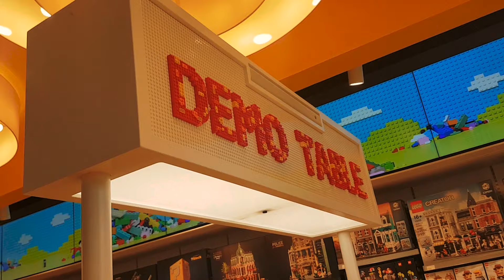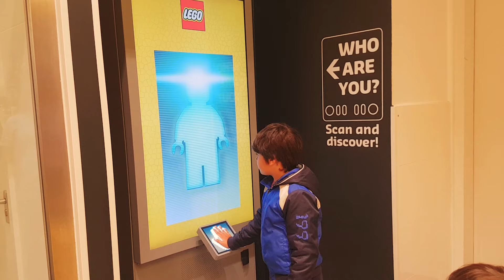Copenhagen with Kids | Top Places To Visit in Denmark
Ben and Chris visit Copenhagen, Denmark, and show what the best places to visit with kids.  Little Mermaid Statue, Changing of the Royal Guards, Skydebanehaven Park, Tivoli Gardens, Lego Store, Copenhagen Zoo.

Welcome to the world of Ben and Chris. We are two brothers who love each other very much and all planet. Our mission and that of our parents is to spread love, education, and fun worldwide. Do you want to help us and carry our message of love worldwide? Follow us and share our videos with friends!

In our channel, you will find, in addition to a lot of love... fun, joy, happiness, sun, beach, beautiful messages, and a lot of learning for children of all ages... Following the successful channels "Like Nastya", "Kids Diana Show", and "Vlad and Niki", each episode is produced with a creative mix of live-action, animation, and music to create fun videos for the kids.  Explore the world and learn about numbers, nature, colors, shapes, animals, and the importance of eating healthy food, washing hands, being a good friend, and much more.